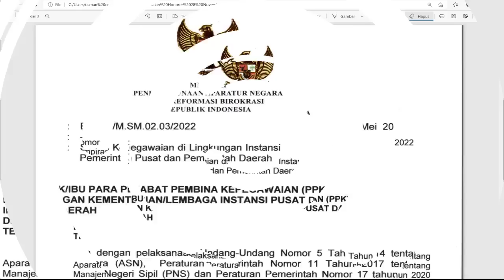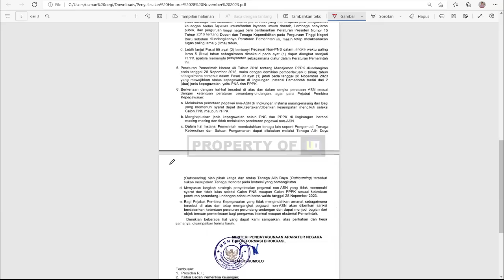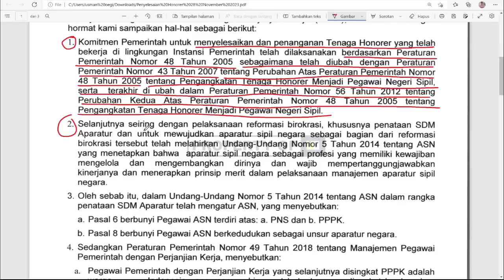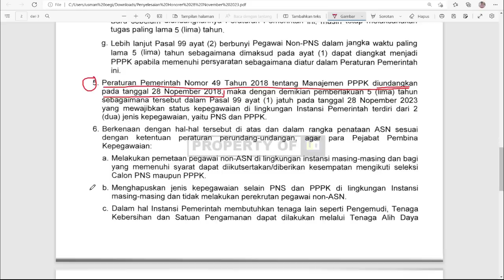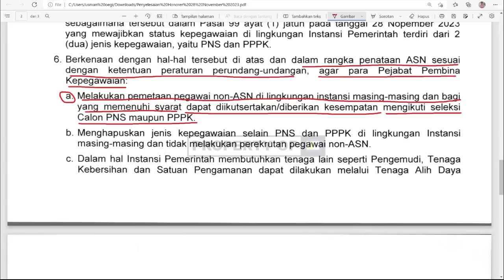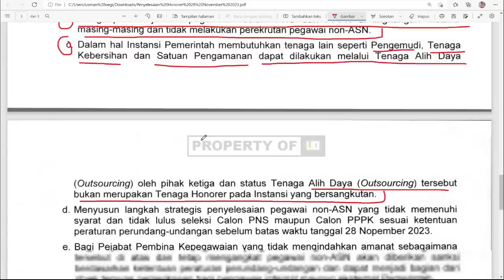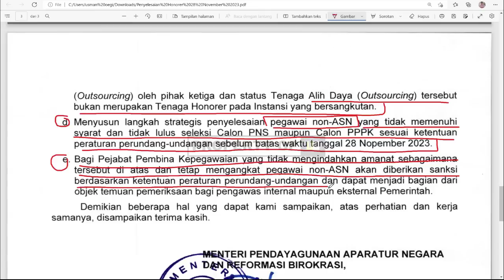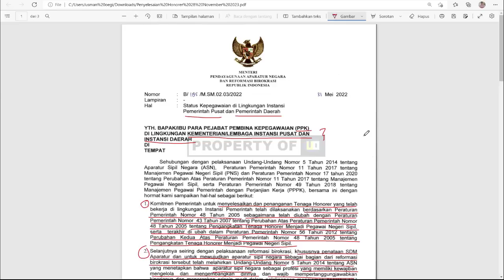KEBIJAKAN BARU PEMERINTAH BAGI HONORER MENJADI ASN BERLAKU MULAI TAHUN INI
Baru saja Pemerintah sampaikan kabar penting perihal kebijakan baru pemerintag bagi seluruh honorer menjadi asn

Terimakasih

gaji pppk
pppk guru,
pppk terbaru,
pppk pai,
pppk adalah,
pppk afirmasi,
pppk apoteker,
pppk afirmasi masa kerja,
pppk artinya,
pppk agama,
pppk akuntansi,
apa pppk,
pppk bk,
pppk bimbingan konseling,
pppk bidan,
pppk bkkbn,
pppk cpns,
pppk crispy,
pppk cilacap,
pppk channel,
pppk cat,
pppk cnn,
crispy pppk,
pppk ditunda,
pppk dki,
pppk dosen,
pppk dki jakarta,
pppk dpr,
pppk diangkat pns,
pppk ekonomi,
ebook pppk untuk guru sd,
edukasi ppok,
ebook pppk pgsd 2021,
eksponen pppk,
evaluasi pppk tahap 1,
elips pppk,
email pppk,
pppk fisika,
pppk fighter,
pppk fr pgsd,
pppk fungsional,
pppk formasi,
pppk geografi,
pppk honorer,
pppk hari pertama,
pppk hasil,
pppk ipa,
pppk ips smp,
pppk ips,
pppk info,
pppk jatim,
pppk jadi kepala sekolah,
pppk jombang,
pppk jateng,
pppk jateng 2021,
pppk kemendikbud,
pppk kemenag,
pppk kemenag 2021 terbaru,
pppk kesehatan,
pppk kompetensi teknis,
pppk kimia,
pppk kemenag 2022,
pppk kemenkeu,
sk pppk,
pppk life,
pppk lulus,
pppk lulus passing grade,
pppk livescore,
pppk lampung,
pppk lulusan ppg,
pppk matematika,
pppk matematika sma,
pppk manajerial,
pppk otomotif,
pppk oku,
pppk olahraga,
pppk oku timur,
ppk online,
ppppoooo,
pppk okezone,
pppk pjok,
pppk pgsd,
pppk petra,
pppk perawat,
pppk rpl,
pppk rapat,
pppk radiografer,
pppk rri,
pppk soal,
pppk sd,
pppk sosio kultural,
pppk sejarah,
pppk soal teknis,
pppk sosiologi,
pppk teknis,
pppk terkini,
pppk update,
pppk viracun,
pppk viral,
pppk wawancara,
pppk wawancara guru,
pppk wonogiri,
pppk wawancara bidan,
pppk wonosobo,
pppk wajo,
mp3 pppk,
pppk yura,
pppk yp1,
pppk yang tidak lolos tahap 1,
pppk yp3,
pppk youtube,
pppk yang lulus,
y-p3 pppk,
y p3 dalam pppk,
zoom pppk,
pppk 1,
pppk 2021,
pppk 2019,
pppk 2,